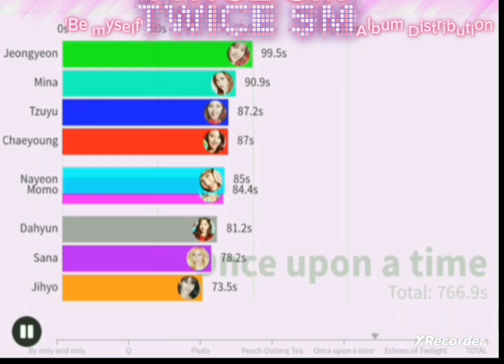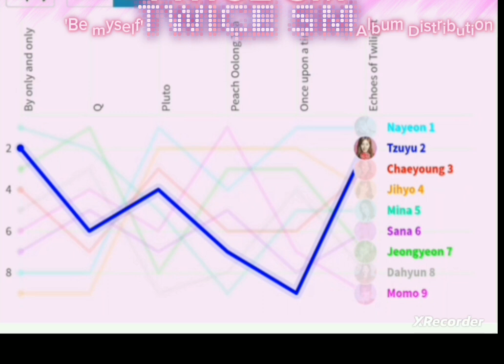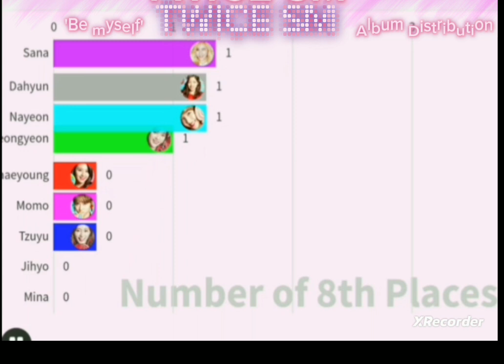TWICE SM - 'Be myself' Album Distribution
This album was made by two languages.
So, the member concept photo is different.

Nayeon, Jeongyeon, Momo
Sana, Jihyo, Mina
Dahyun, Chaeyoung, Tzuyu

Please like and subs if you haven't don't yet.